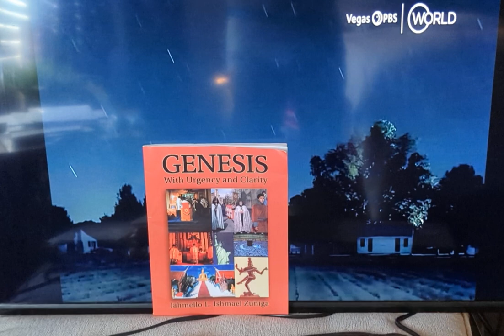HARRIET TUBMAN: Who was she? and Could she?